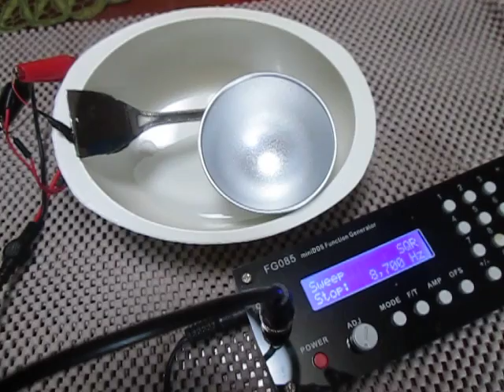超音波プローブの発振制御（Ultrasonic experiment）